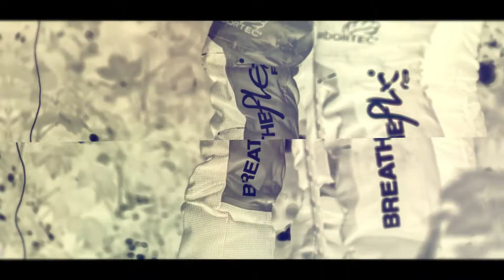Arbortec Breathflex Pro at Radmore & Tucker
Checkout the Arbortec BreathFlex Pro range of forestwear trousers